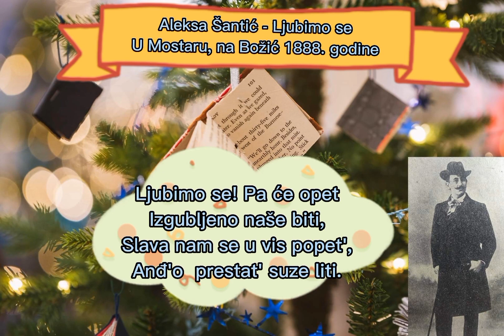Aleksa Šantić - Ljubimo se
U Mostaru, na Božić 1888. godine